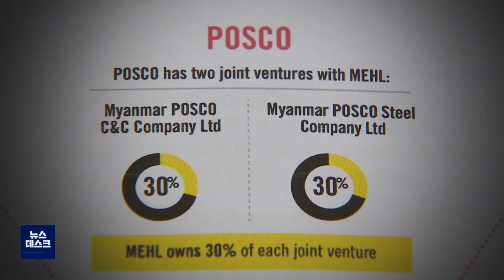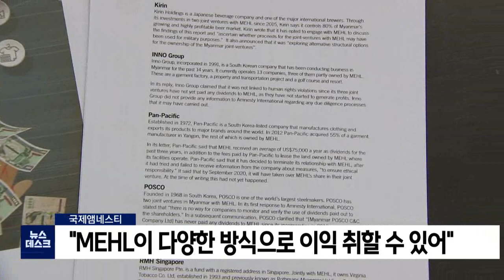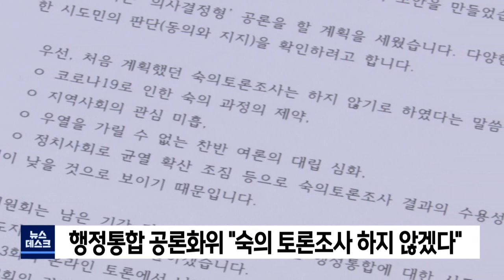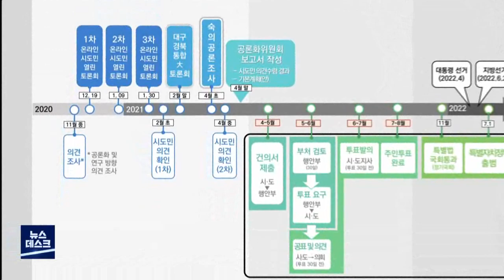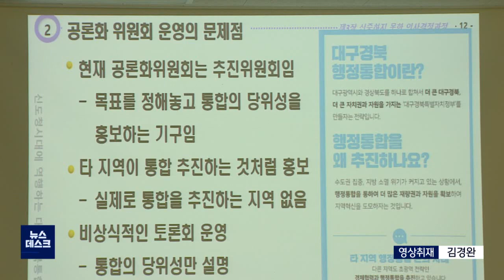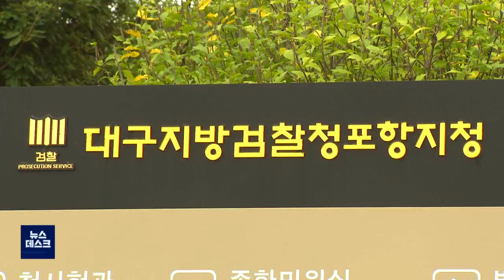2021년 03월 18일 뉴스데스크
1.타이틀+예고
2.'포스코-미얀마 군부 자금줄' 실체 속속 드러나-박성아
3.국회 "포스코 원포인트 청문회 추진해야"
4.특별근로감독 중 사망사고‥"노동부 규탄"
5.숙의 토론조사 무산, 행정통합 새 국면-윤영균
6.신라왕경특별법 본격 시행‥월성 운영시설 착공-김기영
7.포항시, 코로나19 백신 예방접종 모의훈련 실시
8.검찰, 전 포항시의원 정치자금법 위반 실형 구형
9.데스크날씨-조주경
10.제102주년 영해3.18독립만세운동 추념식
11.울진군, 인구정책 연구 용역 추진
12.경북도, 신학기 어린이집 마스크 지원\

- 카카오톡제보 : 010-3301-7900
- 카카오톡ID : PHMBCJEBO